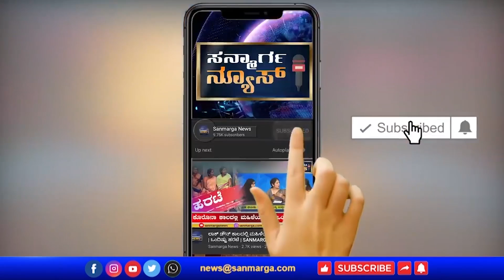ವೀಕೆಂಡ್ ಕರ್ಫ್ಯೂ ನಿಯಮ ಉಲ್ಲಂಘಿಸಿದ ಅಂಗಡಿ ಮಾಲಕರ ವಿರುದ್ಧ ಕ್ರಮ: ಡಿಸಿಪಿ ಹರಿರಾಂ ಶಂಕರ್ | SANMARGA NEWS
ವೀಕೆಂಡ್ ಕರ್ಫ್ಯೂ ನಿಯಮ ಉಲ್ಲಂಘಿಸಿದ   ಅಂಗಡಿ ಮಾಲಕರ ವಿರುದ್ಧ ಕ್ರಮ: ಡಿಸಿಪಿ ಹರಿರಾಂ ಶಂಕರ್